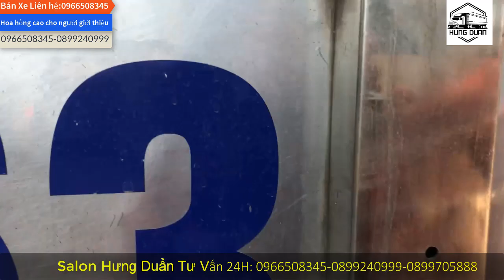✅Báo Giá ISUZU 2014 Xe đẹp nguyễn zin thùng inox dài 6m3| HDA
Địa chỉ : Từ Hồ- Yên Mĩ - Hưng Yên